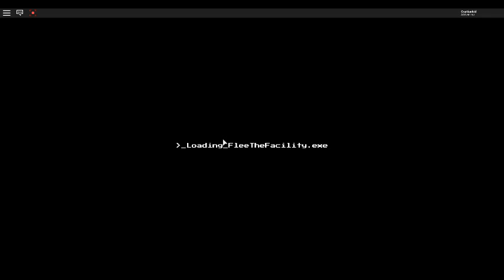playing flee the facility with my friend bless [noob]